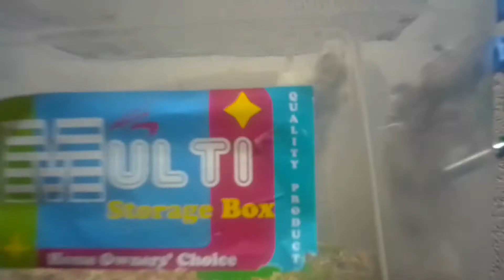HAMSTER @ MICE NI KA TATANG#31